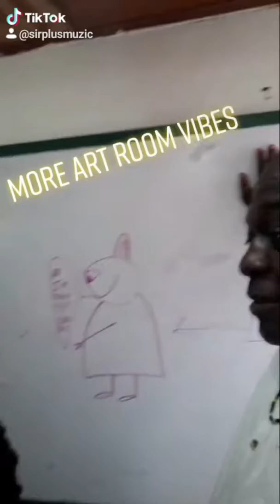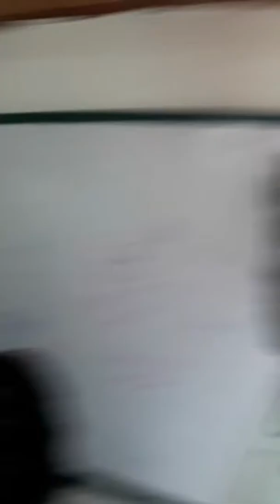Teaching / Learning Techniques: Sing a Song, yu can't go wrong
Here are some teaching/learning strategies that I have come across ( some accidentally) that work and get students amped up and involved in the learning process. In this video students remember and describe a bunch of concepts they learned by putting it to a catchy familiar ( to them) tune.  Vibing around in the Art room.